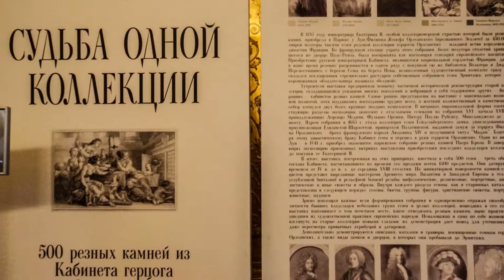HERMITAGE - Экскурсия ЭРМИТАЖ: ИНТЕРЬЕРЬІ И ИСТОРИЯ КОЛЛЕКЦИЙ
14 октября 2016 г. (пятница), экскурсия для участников VІІ конференции "Актуальные проблемы теории и истории искусства".  Экскурсия "ЭРМИТАЖ: ИНТЕРЬЕРЬІ И ИСТОРИЯ КОЛЛЕКЦИЙ"
Мжнтаж: д-р Юлиан Митев